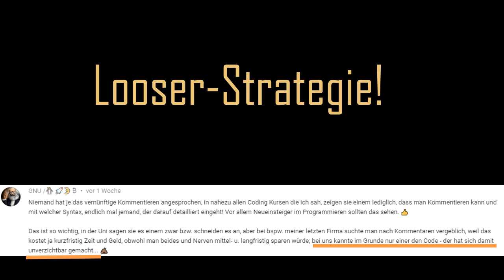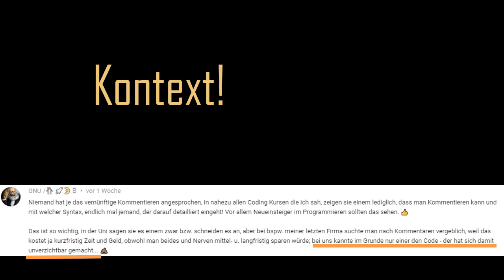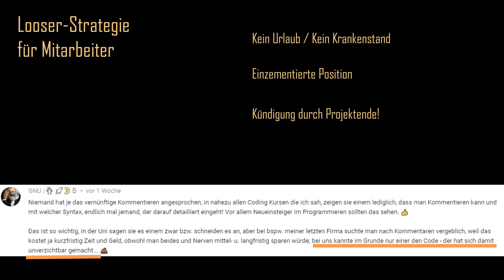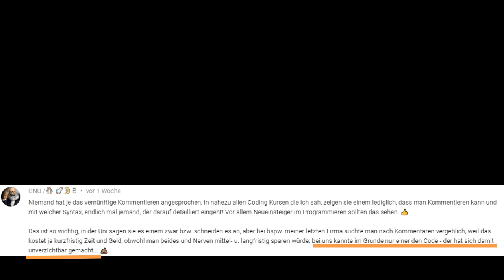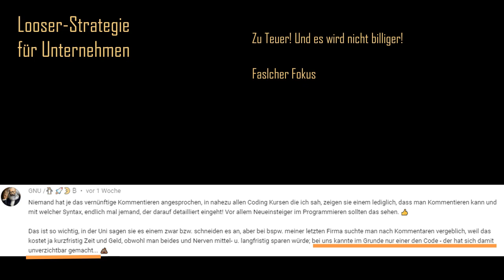Unverzichtbare Programmierer - Kommentare kommentiert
Mach dich nicht unverzichtbar als Entwickler! Denke an den nächsten Schritt, dadurch musst du dich obsolet machen!